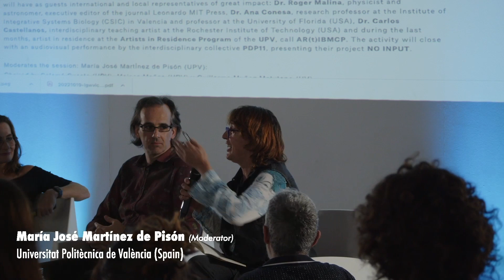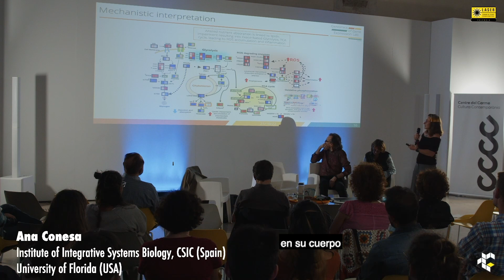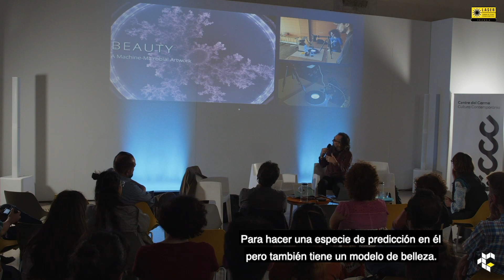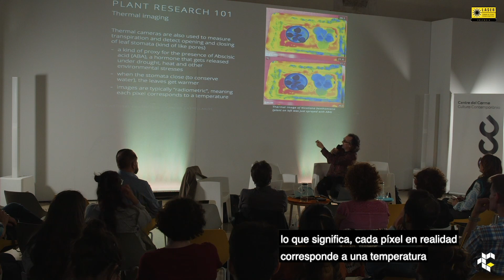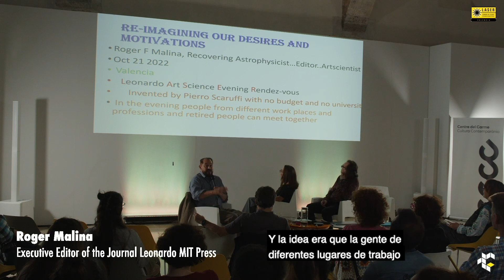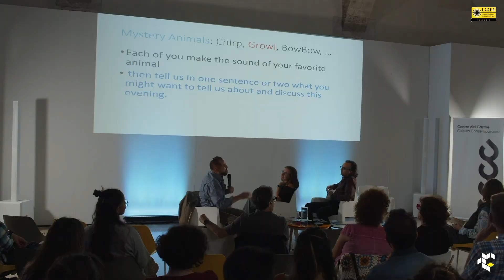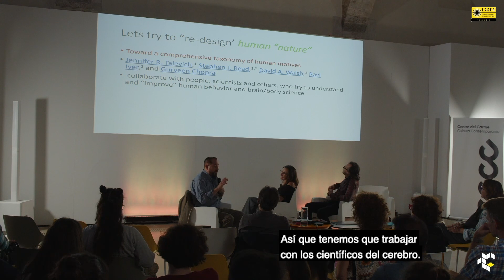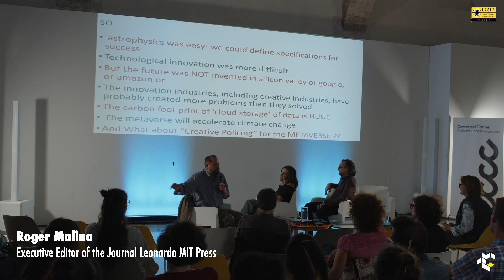LaserTALKs Valencia: "INTERPRETING CODE AND LIFE. ART AND SCIENCE OF BIO-AI" (Spanish Subtitle)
Tema LaserTALKs: "INTERPRETING CODE AND LIFE. ART AND SCIENCE OF BIO-AI" [ES]  "Interpretando código y vida. Arte y ciencia de la Bio-IA".

El viernes 21 de octubre a las 18:00 am en el Centro del Carmen Cultura Contemporánea  (CCCC) de Valencia / España tuvo lugar las terceras charlas LASERTALKS LEONARDO que orgsanizo desde la UPV (Vicerrectorado de Arte, Ciencia, Tecnología y Sociedad), el master AVM -UPV, Piratas 🏴‍☠️ de la ciencia y la UV ( UCC+I ) en colaboración con el Instituto de Biología Molecular y Celular de Plantas UPV.

En esta tercera edición del 2022 en Valencia, se presentaron los resultados de la convocatoria AR(t)IBMCP, analizamos y discutimos la relación arte-ciencia desde una perspectiva interdisciplinar, centrándonos en la expresión genética, la bioquímica de animales y plantas, el uso de herramientas tecnológicas como la IA y su impacto en el hecho artístico.

En esta ocasión, tendremos como invitados a representantes internacionales y locales de gran impacto:
- El Dr. Roger Malina, físico y astrónomo, editor ejecutivo de la revista Leonardo MIT Press y Dr. Honoris Causa UPV,

- la Dra. Ana Conesa, catedrática de investigación del Instituto de Biología de Sistemas Integrativos (CSIC) de Valencia y profesora de la Universidad de Florida (EEUU),

- el Dr. Carlos Castellanos, artista docente interdisciplinar del Rochester Institute of Technology (EEUU) y durante los últimos meses, artista residente en el Programa de Artistas en Residencia de la UPV y el  , llamado AR(t)IBMCP.

La actividad se cerrará con una performance audiovisual a cargo del colectivo interdisciplinar PDP11, que presentará su proyecto NO INPUT (2022).INFO SOBRE LAS

Toma, edición y subtitulación del video:
Vicerretorado de Arte, Ciencia, Tecnología y Sociedad UPV